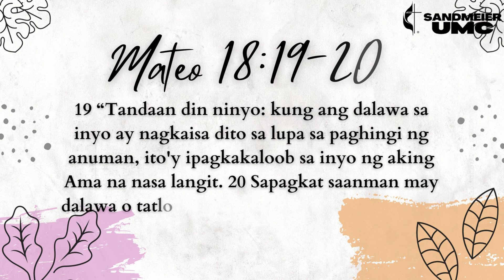Ang Salita | Mateo 18:19-20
Reader: Jay Canlas
Date: September 22, 2022